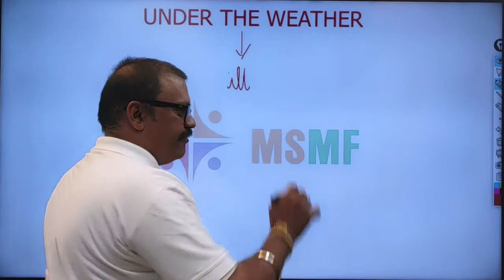Idiom of the day | Episode - 21 | My Skills My Future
Through this video series, Mr. Shashi  Kumar is trying to improve your English speaking skills.